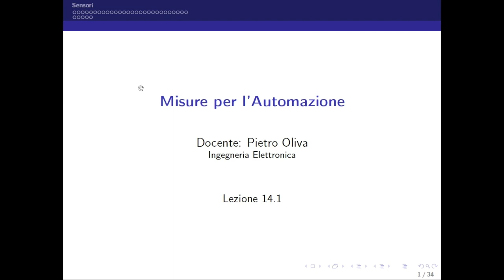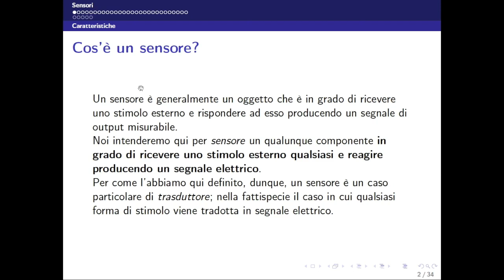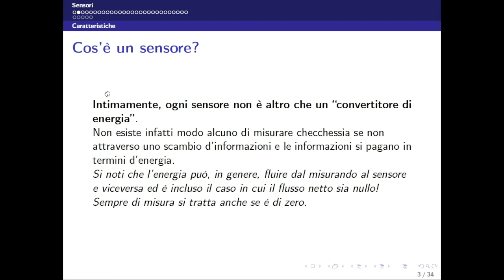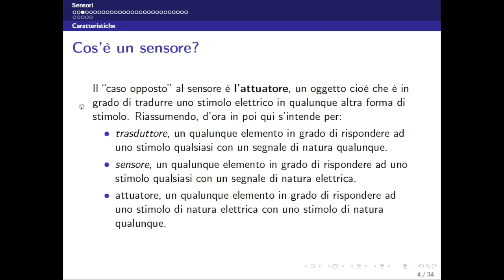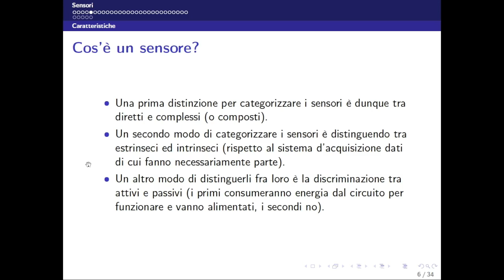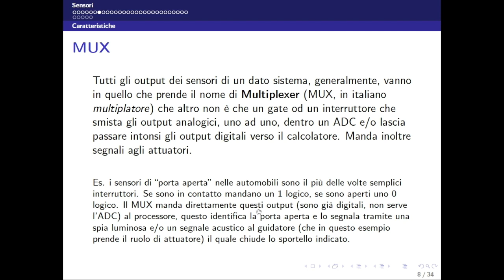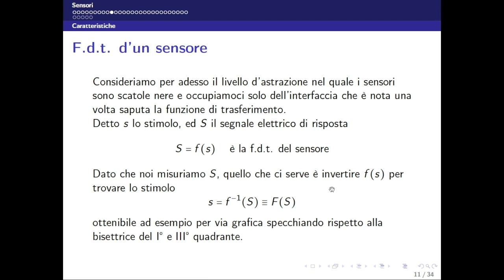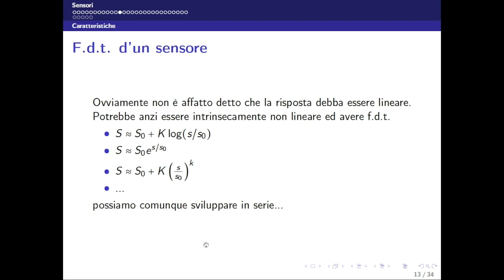Misure per l'automazione - Lezione 14.1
Un'introduzione leggera all'automazione e alla teoria dei segnali per la specialistica di ingegneria A.A. 2013/14. Corso ormai dismesso. Non è possibile registrare un intero corso senza commettere errori. Se ne troverete e vorrete segnalarmeli con un commento mi farà molto piacere e aiuterete gli altri.